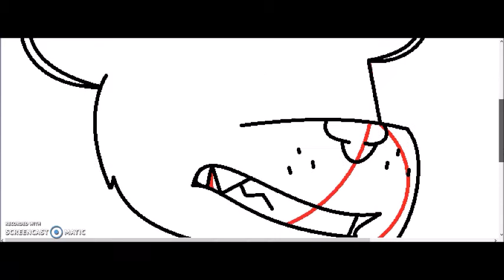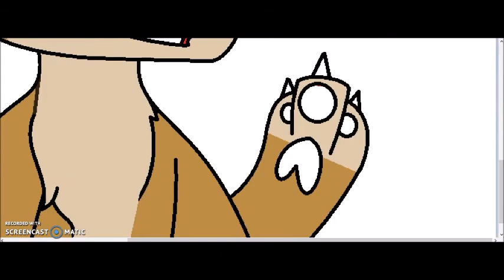Drawing subs #3 Goldeye the mountain lion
I went out to eat and banged my head in the car.

4 times.